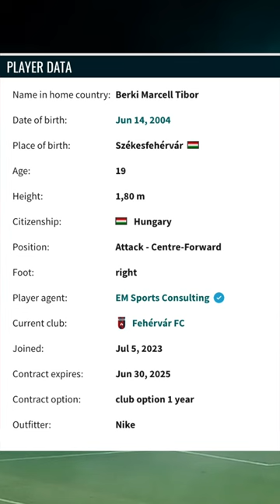KIK MARADNAK A VIDIBEN? - TrollFoci Légiósfigyelő S1E2